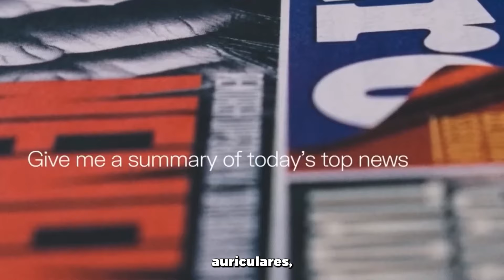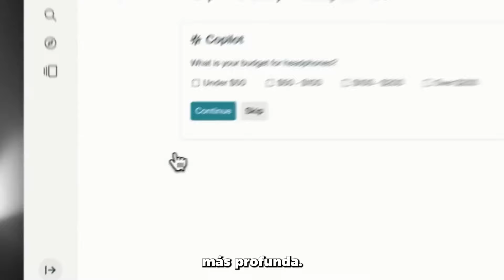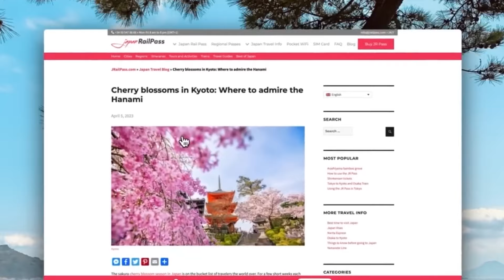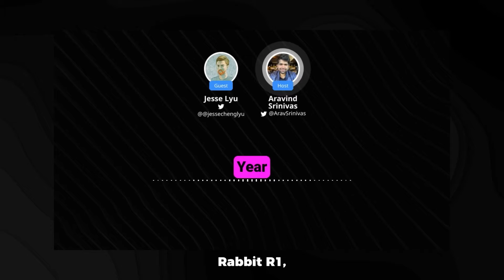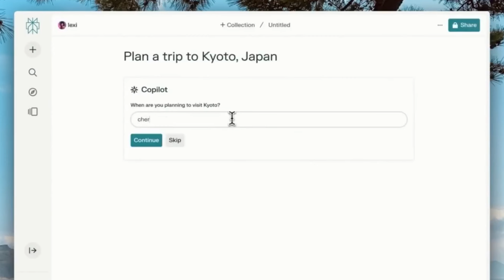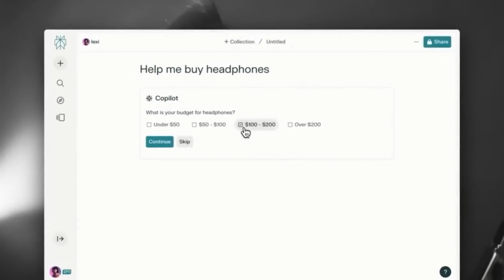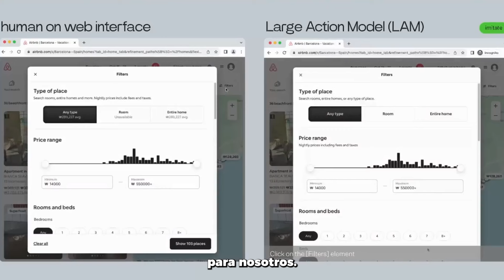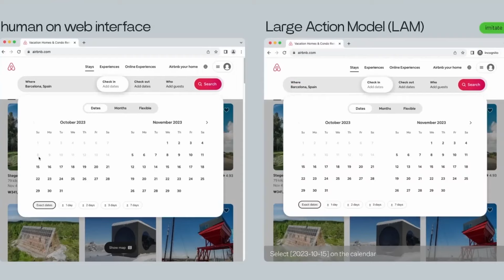¡El Dispositivo Rabbit R1 Acaba de RECIBIR una ACTUALIZACIÓN ¡ES AÚN MEJOR!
En este informe especial, exploramos las mejoras y características emocionantes que han llegado con la última actualización del innovador Dispositivo Rabbit R1. Descubre cómo esta mejora está llevando las capacidades del dispositivo a nuevos niveles y cómo podría influir en la interacción con agentes de inteligencia artificial. Acompáñanos para obtener un análisis detallado de las actualizaciones que están marcando la diferencia en la tecnología actual. ¡No te pierdas esta exclusiva que está causando sensación en el ámbito de la inteligencia artificial!

Videos similares:

: Disney Revoluciona la Inteligencia Artificial Con Sus NUEVOS Robots...
: ¿Qué tan poderosa será la IA en 2030?
: Revolución en OpenAI: Sam Altman Despedido en un Giro Inesperado

 • Ultimas noticias sobre inteligencia artificial